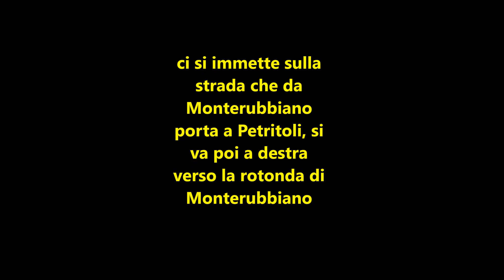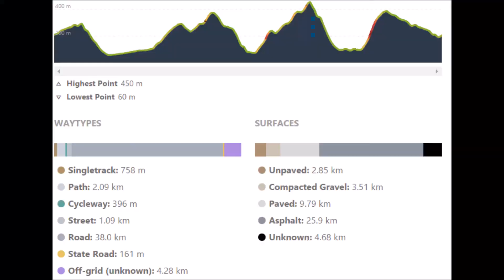AsoBiker nel bosco verso Torchiaro